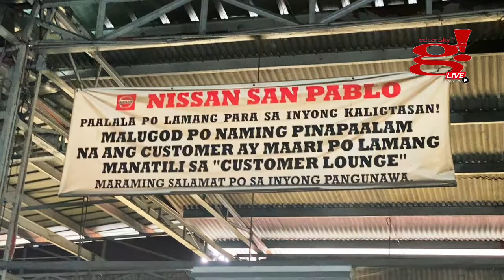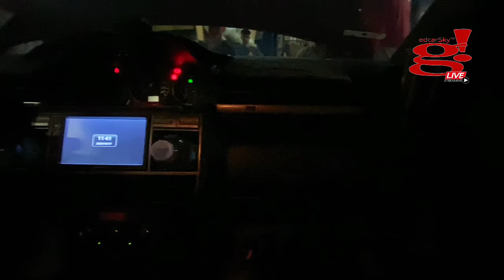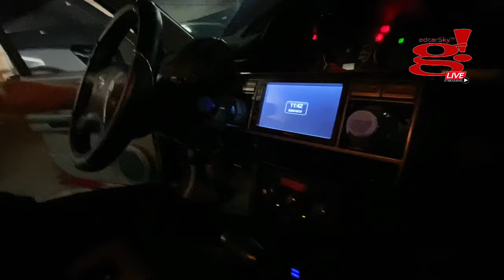Ano ka na Clifford bakit hindi ka nalamig fixing at Nissan San Pablo